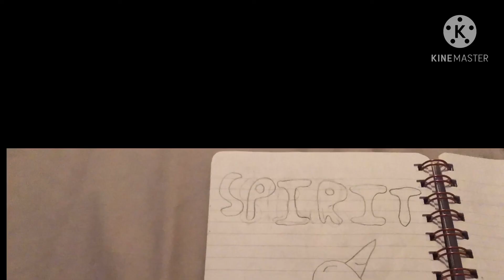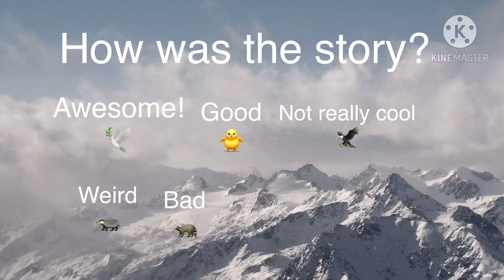The Bird Stars: Why Spirit Is The Leader - Full Comic